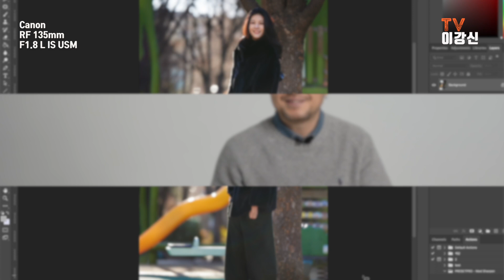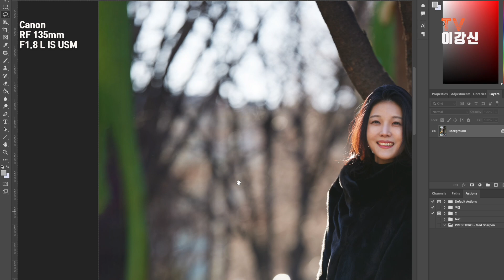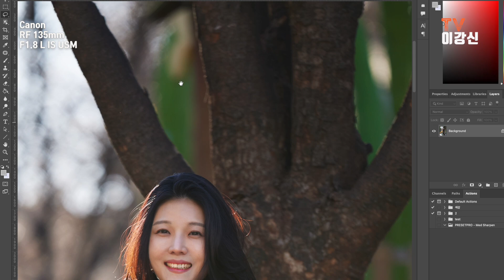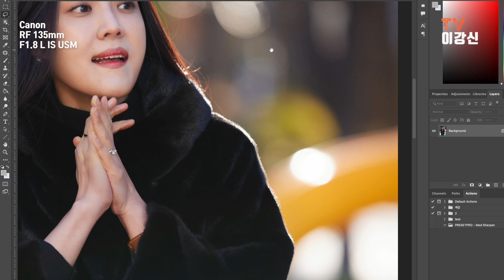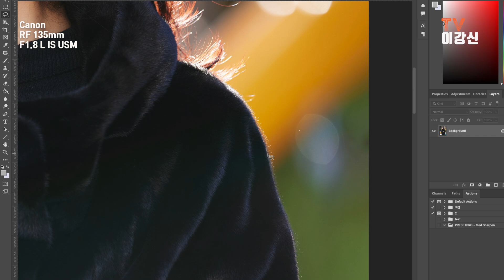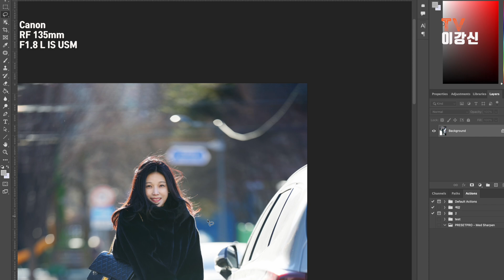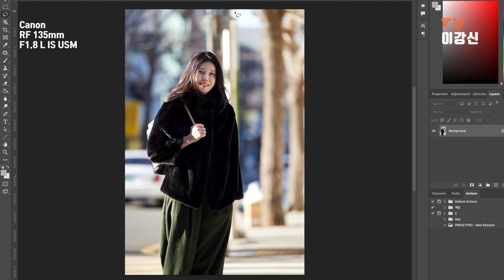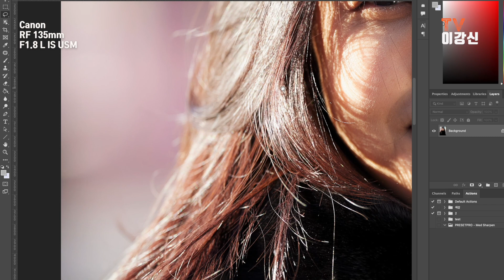인물사진용 렌즈 캐논 RF 135mmF1.8 L IS USM 리뷰 (135mm 인물사진 촬영tip)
야외 인물 사진에 있어서 추천 드리고 싶은 렌즈 입니다.
캐논 RF 135mmF1.8 L IS USM  렌즈를 사용해보고
느낀 점과 결과물들을 보면서 과연 어떤 상황에서 유용하게 사용이
가능한지 또 야외 인물 사진에 있어서 좋은 빛과 구도는 어떤게 좋을지
등에 대해서 이야기 해봤습니다.

개인적으로 사용하면서 참 좋았던 점은 짧은 초점거리와
5.5스탑의 손떨림 방지기능 그리고 색수차가 없이 깨끗한 화질이였습니다.
맑고 투명한 느낌의 사진을 만들어 주네요~
실내에서 사용은 확실히 답답한 면이 없지 않지만 야외에서는
정말 발군이라는 생각이 듭니다.

구체적인 스펙과 정보는 아래 링크에 있습니다.

실내 뷔페 촬영장소
페어필드 바이 메리어트 서울 호텔 3층 밀리언 스푼

제품 촬영 캠핑 용품
이타카